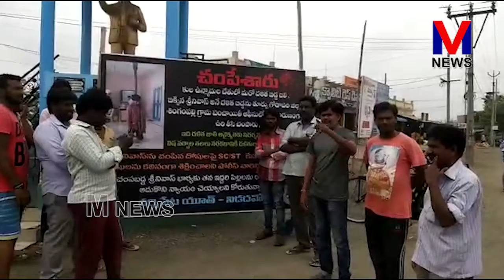నిడదవోలు KVPS/ దళిత సంఘాలు ఆధ్వర్యంలో ధర్నా || M NEWS TELUGU